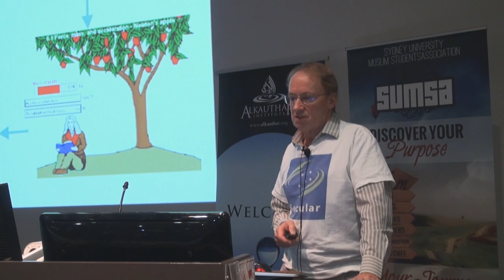SUMSA - Godless Delusion Debate Snippet 2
Sydney University Muslim Student Association (SUMSA) Presents:
Godless Delusion Debate - Snippet 2
Hamza Tzortzis Vs Ian Bryce
24th September 2013